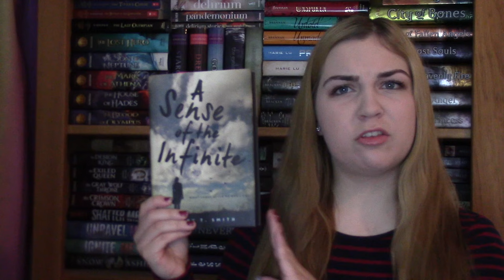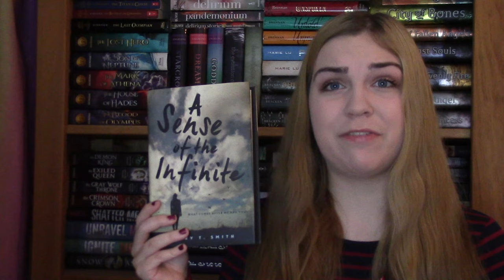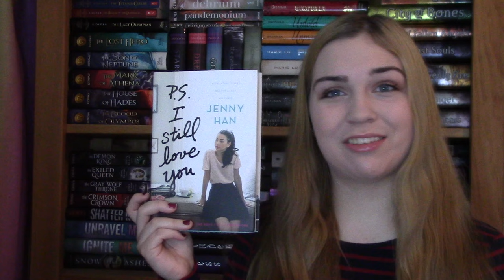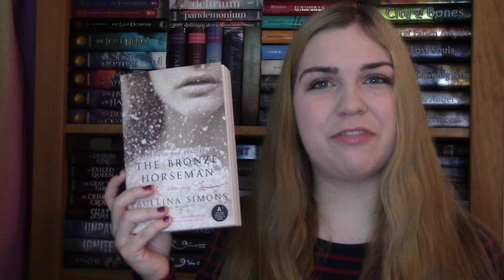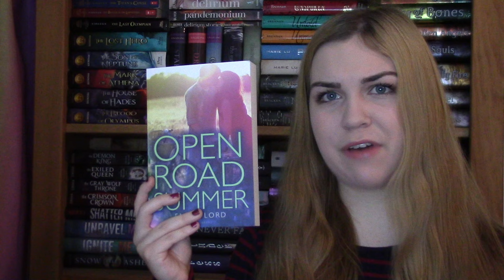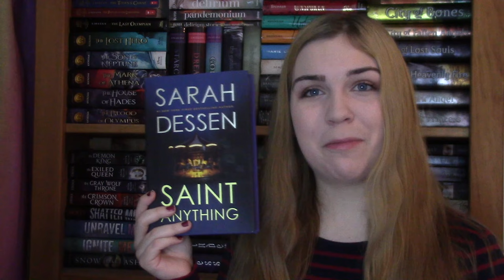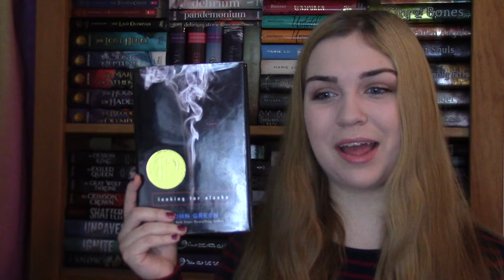Favorite Books of 2015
A countdown of the best books I read during 2015